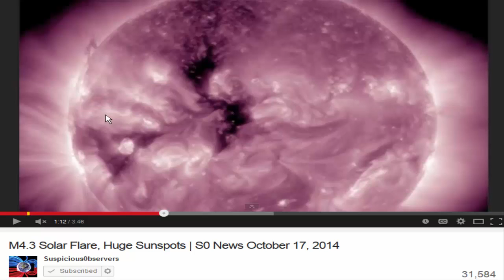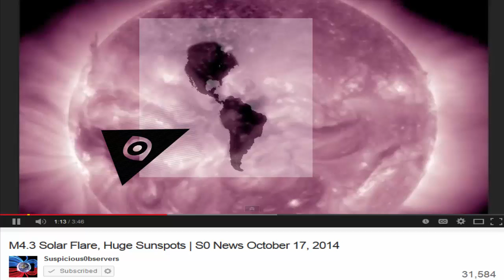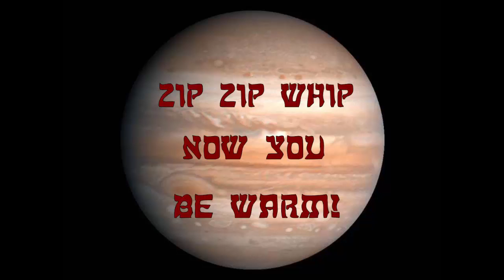What Is This!?! Eye On The Sun!?!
Of course we must always keep an eye on the sun, but there might already be one up there!!